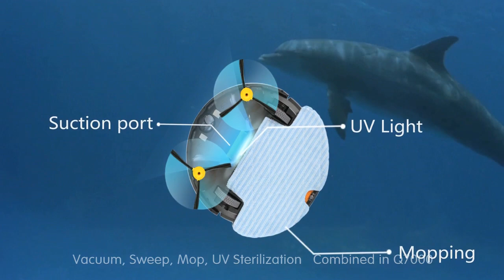Liectroux Q7000 Robot Vacuum Cleaner, Gyroscope Navigation, Wet and Dry| pencere temizleme robotu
Products Name:  Gyroscope Navigation Wet and Dry Robot Vacuum Cleaner
Model Number: Q7000
Features:
 1. Powerful Suction & Intelligent Suction Adjustment
A. Powerful suction
Suction power of this product reaches 25W, ensuring that even tiny dust on the floor will be cleaned thoroughly.
B. Intelligent Suction Adjustment
This product is able to automatically adjust its suction power when meeting different floor environments. Not only could it make cleaning more efficient, but also it helps save more power than 30%!

2. Considerate Designs
A. Easy step-by-step operation
By pressing only ONE button, you could easily direct the robot! Besides, operation you take on the robot will be double confirmed by tone.
Press "CLEAN", and follow tone demonstration, let your robot start working for you.
B. Dust bin wash
Dust bin could be washed by water. Simply wash dust bin under water per day to avoid dust blowing in the air to cause a second polluting!
C. With touch screen, HEPA filter,two side-brushes, remote control and virtual blocker.
D. With mopping and UV sterilizing functions.
E. With water tank (wet and dry mopping)

3. Various Cleaning Modes
Four cleaning modes are provided to meet your needs.
A. Auto cleaning mode
The robot will clean a room automatically and adjust its cleaning according to the situation.
B. Spot cleaning mode
The robot will spiral intensely when it detects a dirtier area.
C. Edge cleaning mode
When the robot detects obstacles (wall for example), it will start cleaning the corner with its two side brushes.
D. Zigzag-planned cleanig mode
E. Scheduling mode
When certain time is scheduled, the robot will leave the home base and start working in the scheduled time.

4. Product parts:
No.1 Main Unit .1pc
No.2 Selft Charging Base .1pc
No.3 Remote Control(battery included) .1pc
No.4 Virtual Blocker (battery not included) .1pc
No.5 AC Adapter .1pc
No.6 Cleaning Brush Tool .1pc
No.7. Water Tank with 2 Mopping Pad 1set
NO.8 Spare Side Brushes 2pc

 Diameter: 340mm
 Height: 90mm
 Weight: 3.0kg
 Power voltage: 14.8v
 Battery: Lithium-ion 2000mAH
 Dustbin capacity: 0.3L
 Charging type: Auto Charging/Manual Charging
 Cleaning mode: Auto, Spot, Edge, Zigzag-planned, Daily Schedule
 Charing time: About 3-4 hours
 Cleaning time: About 90min
 Main Unit Button Type: Touch(LED display)